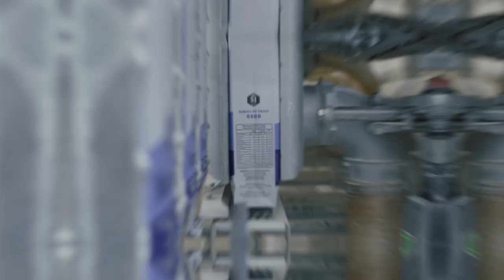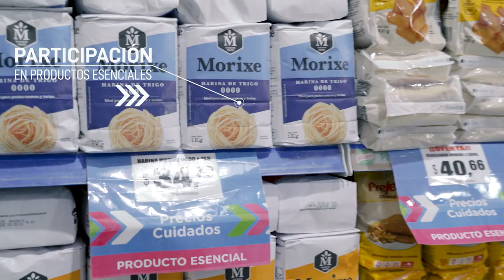MORIXE INSTITUCIONAL-ALTA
video institucional Morixe